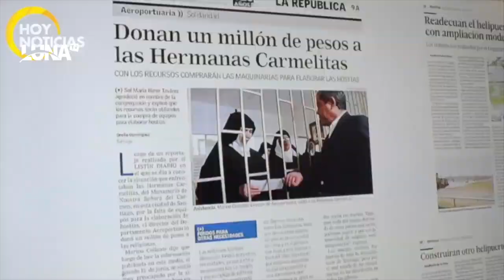Andrés Cueto explica por que hay tantos apagones en el cibao, mira lo que dice